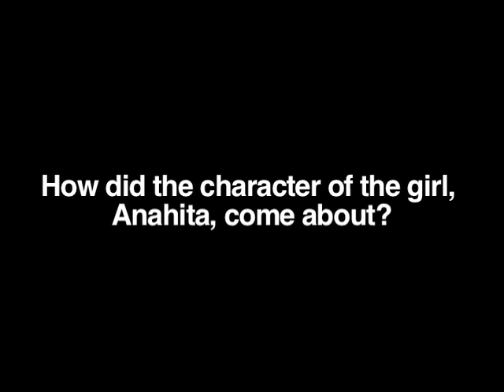"Flowers of Evil" Q&A at the Tribeca Film Festival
Director David Dusa talks with the audience at the North American premiere of his movie, "Flowers of Evil" at the 2011 Tribeca Film Festival.